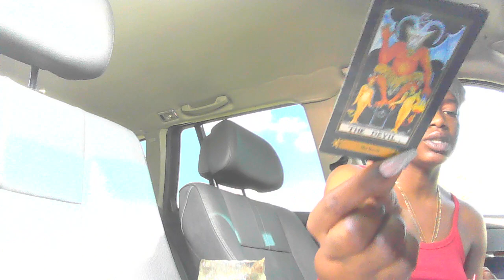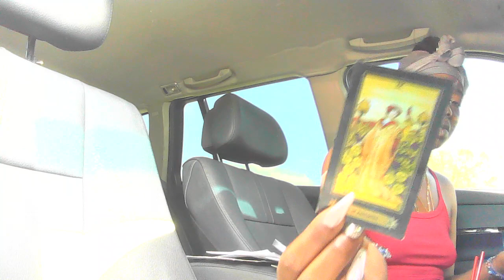✅DETAILS!!THIS IS WHO SENDING THE BAD VIBES🏡U SPARKED EVERYONES INTEREST😍🌟MAIN ATTRACTION{PROTECTED}